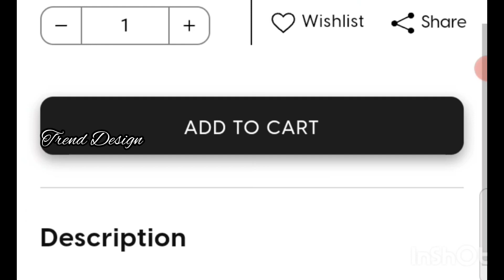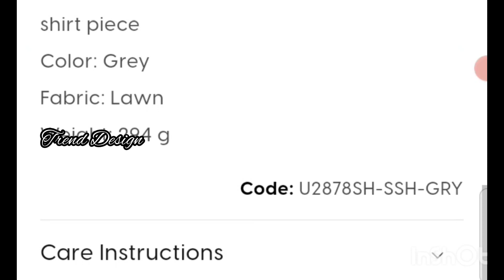Limelight Sale | Limelight Sale Today | Limelight Azadi Sale | Limelight Summer Collection 2023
limelight
 limelight sale today
limelight sale
 limelight shopping haul
 limelight summer sale
limelight azadi sale 2023
lime light
sale on brands 2023
 limelight online
 limelight lawn
limelight lawn sale
limelight unstitched
fari super style
limelight Amazon